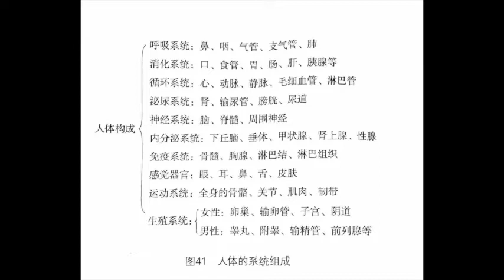53. 人为什么要长成这个样子？《失传的营学》王涛 - 书友阅读者 Mila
或者微信和Facebook: mila36music

人为什么要长成这个样子

       通过我这样讲解您有什么感觉？一定是觉得很乱很复杂，我在刚开始学医的时候也是这样的感觉。很乱很复杂，甚至抱怨人为什么要长这么复杂，搞得学起来这么麻烦。您多读几遍，再对照着您自己的身体，就会大有收获的。

       其实我经常思考一个问题，就是人为什么要长得这么复杂，后来我发现一个天大的秘密，一个人们一直以来搞不清楚而经常讨论的话题，那就是“人为什么活着”。

Image

       总体来讲，人是由十大系统组成的（图41）。呼吸系统和消化系统存在的意义在于给身体提供氧和营养，没有它们人就不能活着，它们是为了活着而长的，而不能回答人为什么活着。循环系统是为了运输氧和营养给全身各细胞，同时把各细胞产生的废物运走，主要运到肾脏排掉，所以也是为了活着而长的。泌尿系统排泄人体的代谢产物，也是为了活着。

       上述这四个系统要想正常运转且相互配合相互协调，毫无疑问需要调节系统，所以神经系统和内分泌系统的作用就是对各系统进行协调。这么多系统在忙碌着，就怕受到打搅或干扰，所以免疫系统就出现了，任务就是使身体免受各种不良因素的干扰。所以上述各系统都是为了活着而长的。那么剩下来的还有三个系统，感觉器官、运动系统和生殖系统。活着就是为了看东西？为了听声音？为了闻味道？为了品尝美味？显然说不过去。运动系统呢？活着就是为了运动？即使是运动员也会否认这种说法。那就剩下最后一个系统了——生殖系统。活着就是为了生孩子？这种说法即使在古代就已经被否定了。有人曾说，“孩子是婚姻的副产品”，从现代生活中，更可以看到活着显然不是为了生孩子，即使在中国，很多家庭结婚后甚至都不要孩子。这种现象在一些欧洲国家更普遍，以至于德国都担心因为他们的国人不生孩子可能导致德国将来有一天会全部被外来人口侵占。

那么人为什么要长这么复杂呢？其实人的全身器官如此复杂如此高效运转都是为了一个器官的活动，那就是您的大脑的工作——思想。所以人一定要有思想，没有思想观念的人，我们常说他是没脑子，一句成语很形象，称他们为“行尸走肉”。人体本身就告诉我们，人一定要有知识、有思想、有观念。

       人活着就是为了传播知识、传播思想观念，人是一个流动的思想体。